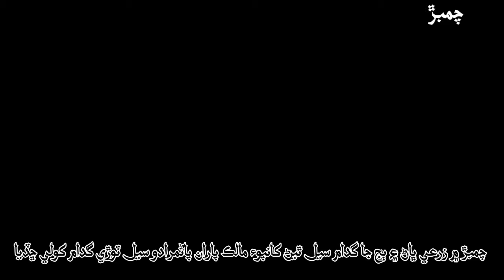Chamber || Pestiside Action Again || Znews HD